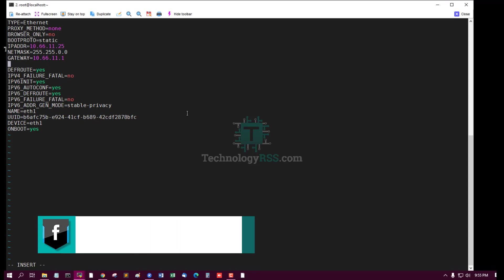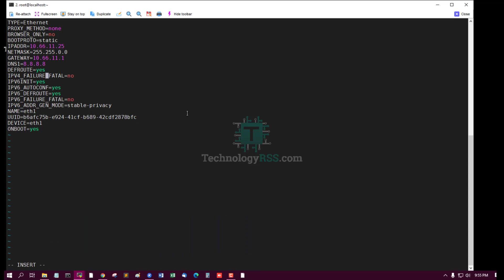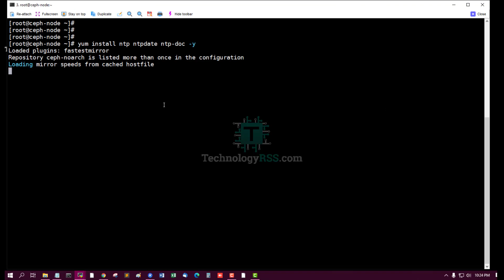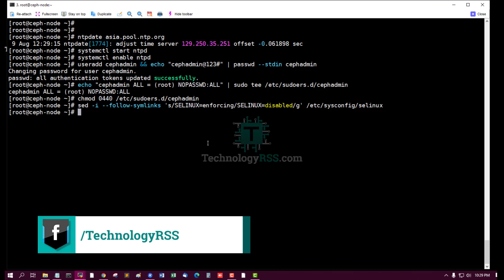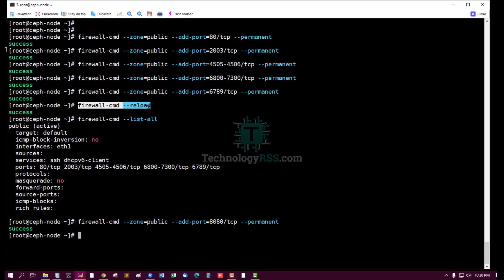How To Install CEPH Cluster On Centos 7 Using Single Server - Part 1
Now I want to share How To Install CEPH Cluster On Centos 7 Using Single Server

Thanks.